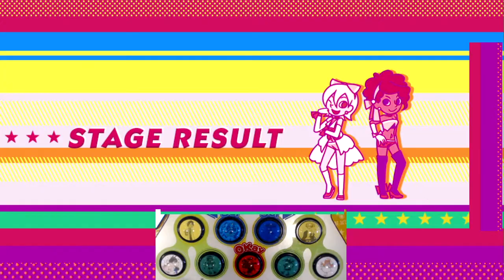[pop'n music peace] 恋はどう？モロ◎波動OK☆方程式!! / 理系ポップ (EX 46)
오랜만에 국적불명의 계정들이 악플과 싫어요로 테러를 일으키고 있습니다.
보이는 족족 신고 눌러재낀 뒤 안 보이게 하고 있는데도 계속 이러네요..
싫어요 붙는 건 그냥 무시해주시고 악플이 보이면 신고버튼을 꾹 눌러주시면 대단히 감사하겠습니다.

아무튼 이건 예전에 B랭크로 올렸던거 A랭크로 기록 갱신한 겁니다.